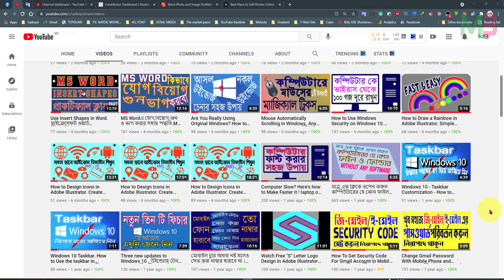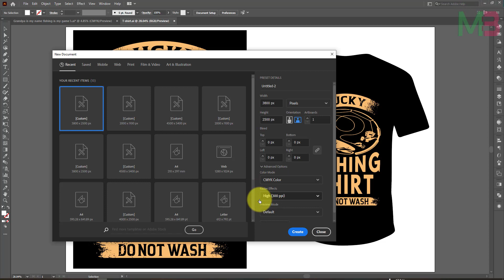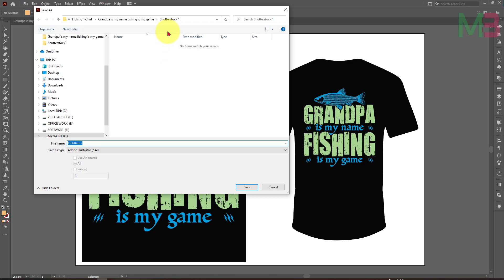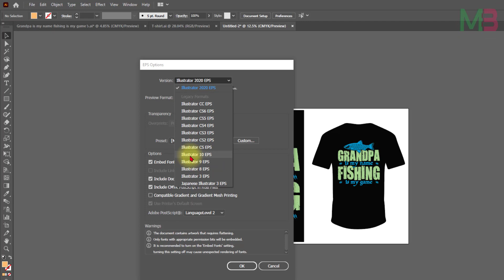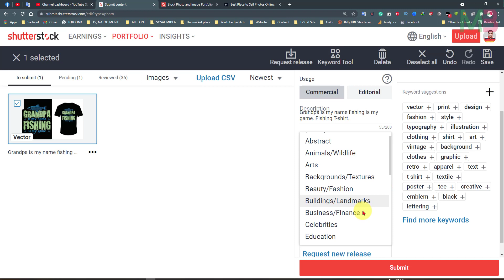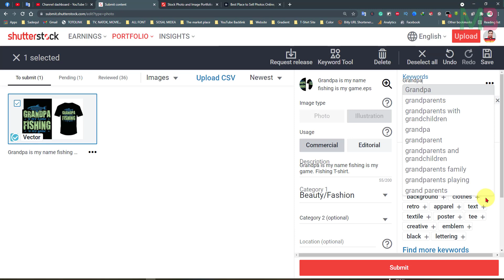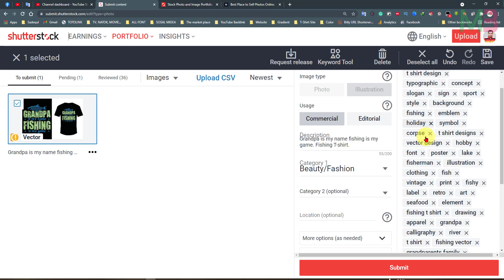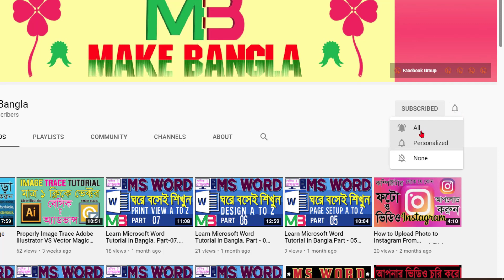How to File Ready & Properly Upload Vector Template for Shutterstock. T-Shirt File Upload.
"Shutterstock contributor login"
"Shutterstock eps file"
" Bangla tutorial"
"How to upload video on Shutterstock"
How do I submit vector illustrations for review?